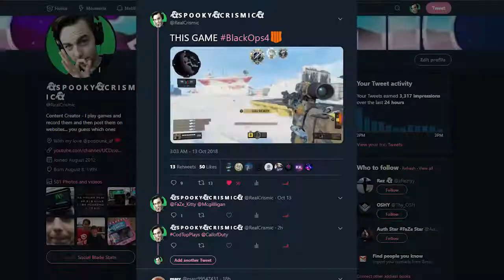WHAT IS THE OUTLAW??? (Black Ops 4)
aye we doing well

XB GT- RealCrismic